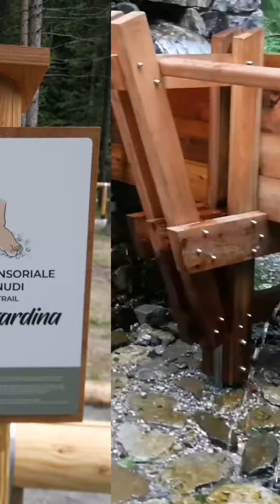Percorso sensoriale a piedi nudi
Ledro, val Concei.. Un bellissimo percorso rilassante da fare a piedi nudi su diverse tipologie di terreno